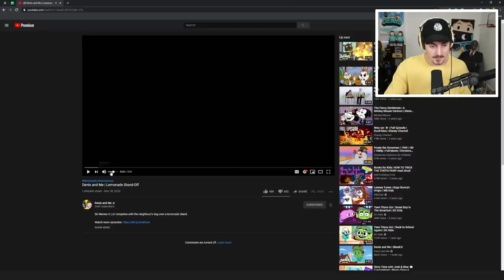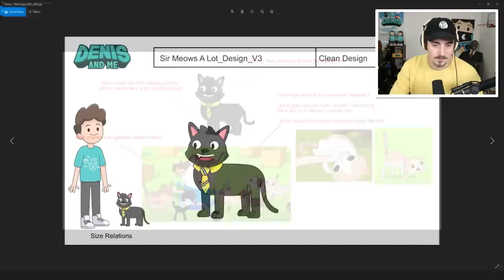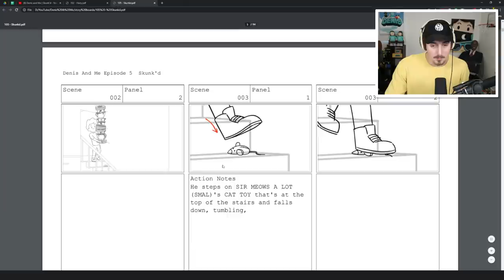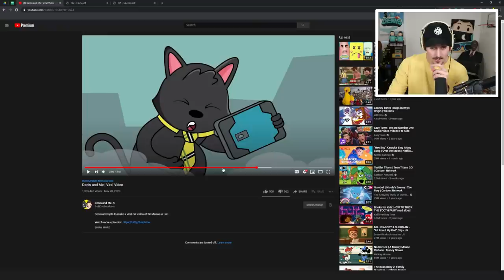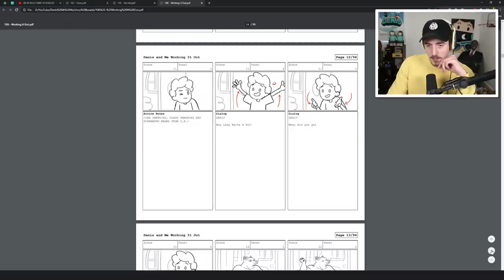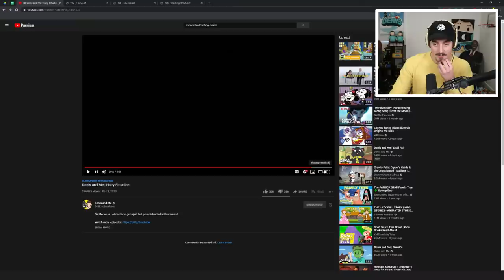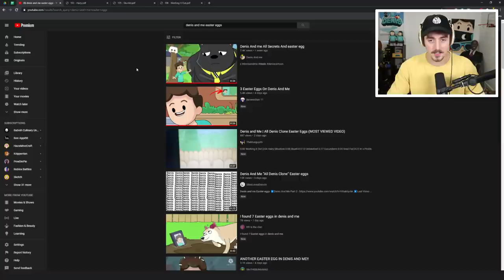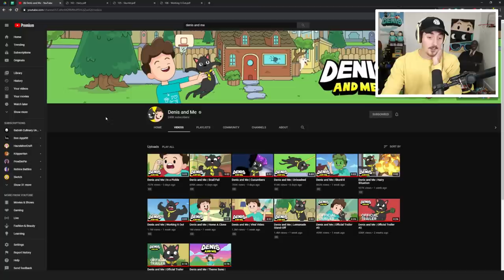REACTING TO MY CARTOON SHOW